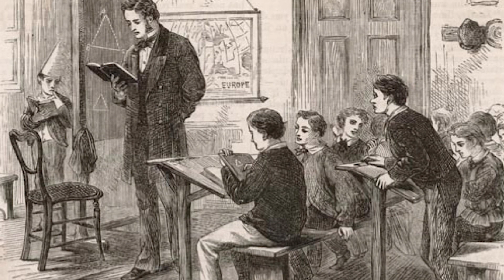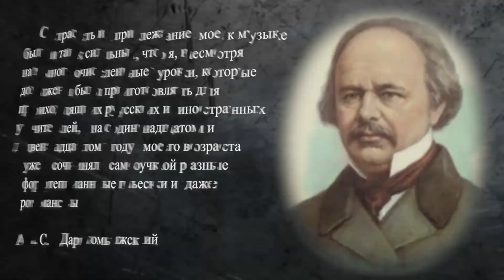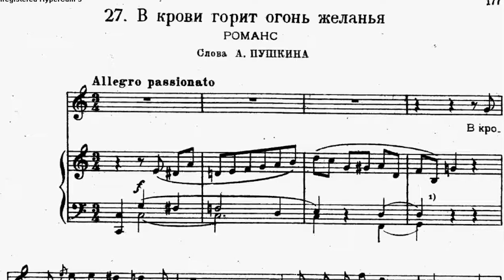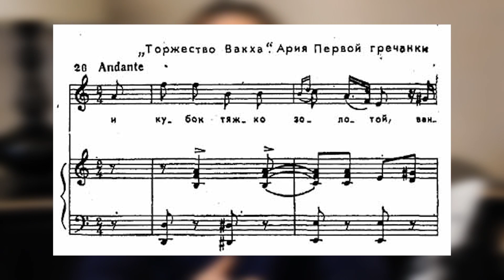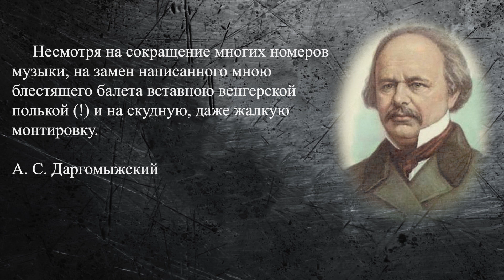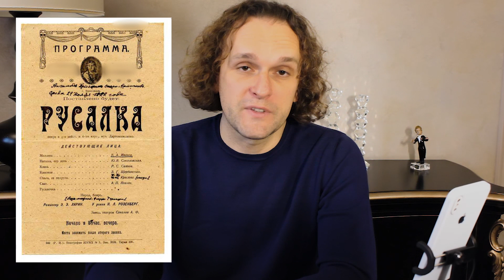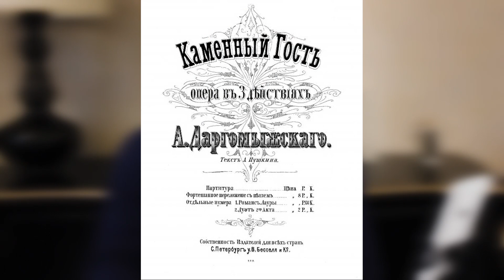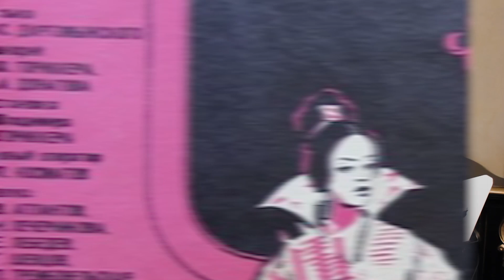АВТОР «РУСАЛКИ» И УЧИТЕЛЬ МУЗЫКАЛЬНОЙ ПРАВДЫ - АЛЕКСАНДР ДАРГОМЫЖСКИЙ - МУЗОБЗОР ЮРИЯ МЕДЯНИКА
YURI MEDIANK / ЮРИЙ МЕДЯНИК
★ Russian Musician and Conductor / Российский музыкант и дирижер
★ Multi-instrumentalist / Мультиинструменталист